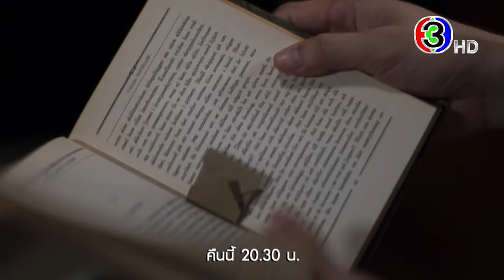เรือนทาส EP.8 คืนนี้ 20.30 น. | 3Plus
“ดูละครย้อนหลัง” เรื่อง เรือนทาส กดลิงก์นี้ได้เลย สำหรับสมาชิก 3Plus Premium สามารถดูละครย้อนหลังได้ไวก่อนใคร ไม่ต้องรอ! และดูได้แบบต่อเนื่องโดยไม่มีโฆษณาคั่น

เรือนทาส ออกอากาศ ทุกวันพุธ - พฤหัส เวลา 20.30 น. TV : ช่อง3 กด 33

 "บุษบง" บ่าวในเรือนพระยาธรรมานุรักษ์ อยู่ในอุปการะของคุณหญิงแข แม่ของพระยาธรรมานุรักษ์ ขณะที่คุณสร้อย ภรรยาพระยาธรรมานุรักษ์เกลียดบุษบงเข้าไส้และหาเรื่องกลั่นแกล้งเสมอ วันหนึ่งบุษบงได้พบกับ"คุณเกื้อ" ซึ่งหนีการคลุมถุงชนมาเช่าบ้านอยู่ใกล้กับเรือนทาส แต่เขาไม่บอกความจริงกับเธอว่าเป็นใครมาจากไหน สองหนุ่มสาวต่างก็มีใจให้กัน แต่แล้ว "บุษบง"ก็ถูก"คุณสร้อย"สั่งฆ่า และโยนความผิดให้ว่าหล่อนเป็นคนฆ่าคุณหญิงแข โดยเอาบุษบงไปทิ้งไว้ที่เรือนทาส แต่บุษบงไม่ตาย และยังปลดปล่อยวิญญาณทาสที่ถูกขังมานานออกมา บุษบงได้รับความช่วยเหลือจาก "คุณหญิงโสภา" กับ "พระยาพลากร" ซึ่งเป็นพ่อแม่ของเกื้อกูล ว่าที่คู่หมั้นของแสงจันทร์ ลูกสาวพระยาธรรมานุรักษ์ ขณะที่ "คุณสร้อย" เริ่มถูกวิญญาณมะลิ ที่ถูกขังในเรือนทาสตามราวี สุดท้ายความจริงก็เผยออกมาว่าหล่อนฆ่าคุณหญิงแข และลูกชายกับลูกสาวทั้งสองก็เป็นลูกหมอเสน่ห์ และยังทำร้ายมะลิซึ่งคลอดลูกของหลวงธรรมานุรักษ์ออกมาจนหล่อนต้องกระโดดน้ำตาย

นำแสดงโดย : นุ่น ศิรพันธ์, บูม สุภาพร, นก จริยา, อ้วน รังสิต, หนุ่ม สันติสุข, ป๊อป ธัชทร, อันดา กุลฑีรา, นินจา จอมยุทธ์, แคร์ ฉัตรฑริกา, ตี๋ ธนพล, อ๊ะอาย กรณิศ

บทประพันธ์โดย : ญนันธร
บทโทรทัศน์โดย : ภาสกร
กำกับการแสดงโดย : หนุ่ม กฤษณ์ ศุกระมงคล
ผลิตโดย : บริษัท เมคเกอร์ เค จำกัด
ควบคุมการผลิตโดย : หนุ่ม กฤษณ์ ศุกระมงคล

เพลงประกอบละคร : เธอหรือพระจันทร์ที่ไกลกว่ากัน | อ๊ะอาย 4EVE (กรณิศ เล้าสุบินประเสริฐ)